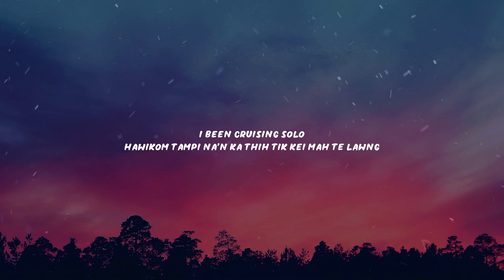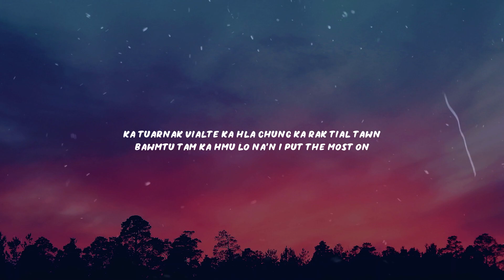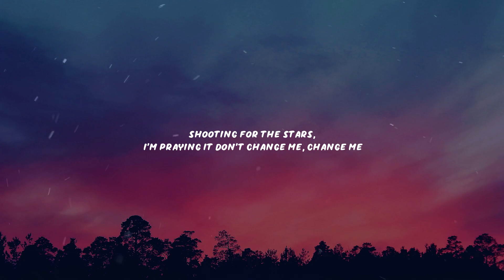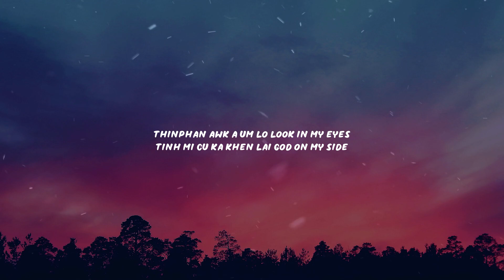King Lai - Thlapa (Music Video Lyrics)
Lyrics-
Hook: Thlapa cung ka kai lai
Cruise thru the sky
Zaan arfi bang ka ceu lai
Flying so high
Thinphan awk a um lo
Look in my eyes
Tinh mi cu ka khen lai
God on my side

Verse 1: I been cruising Solo
Hawikom tampi na'n ka thih tik kei mah te lawng
Ka tuarnak vialte ka hla chung ka rak tial tawn
Bawmtu tam ka hmu lo na'n I put the most on

It's a Movie
One day they gon see me shine like an Arfi
Future Goat and Lai Pa Za, who gon stop me?
Shooting for the stars, I'm praying it don't change me, change me

Verse 2: All these moments and memories
Can you promise when I'm gone you gon remember me
Tryna heal the sorrow in my heart with melodies
A legacy that's finna last a century